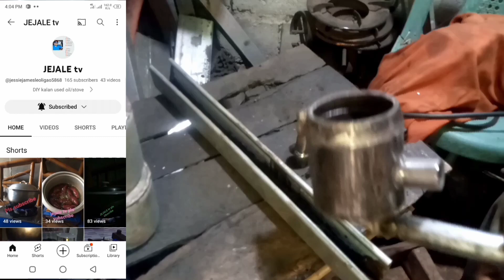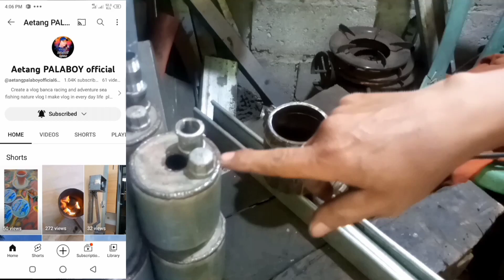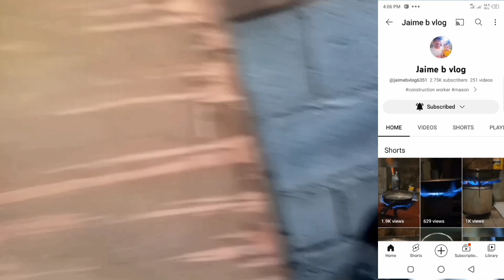Flip Top 24 holes burner, 5mm chamber with oil tube connector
Flip Top 24 Holes Burner, 5mm Chamber, with Threaded oil Tube Connector